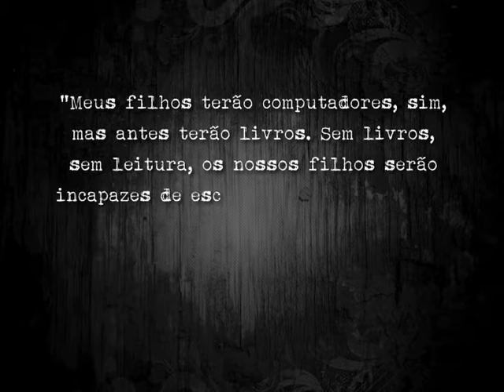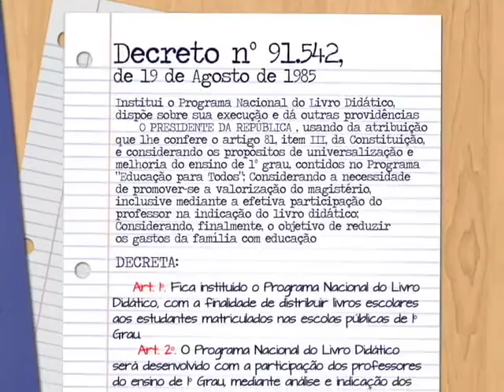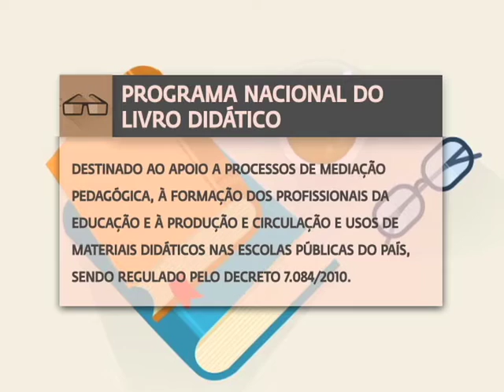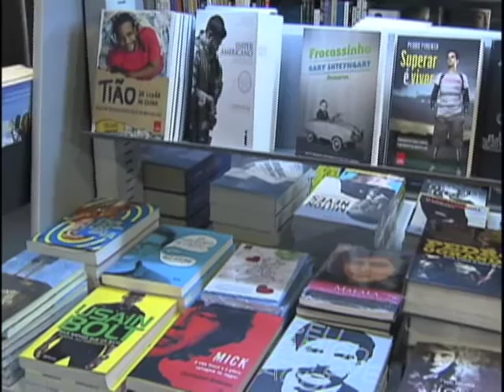Repórter Justiça - Lei e leitura (15/08/15) (1/3)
A leitura além de ser uma atividade essencial para o aprendizado é um recurso de entretenimento. Quem lê, viaja, dizem os aficionados. Mas e no Brasil de hoje temos conseguido fazer com que as novas gerações leiam mais? Leia a íntegra da sinopse